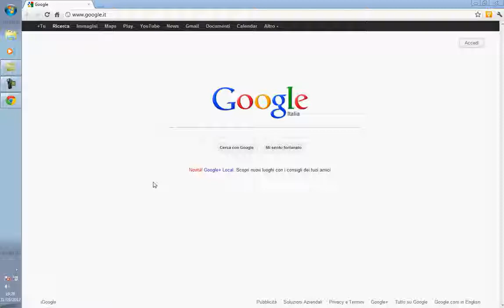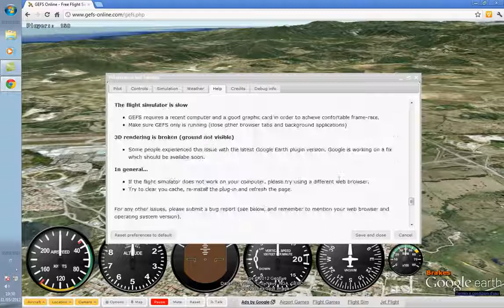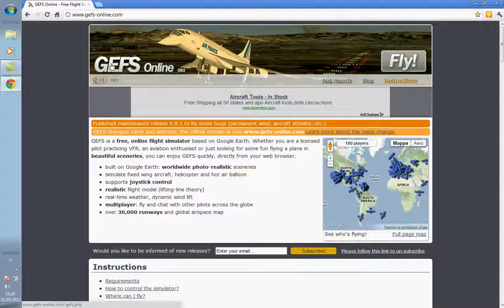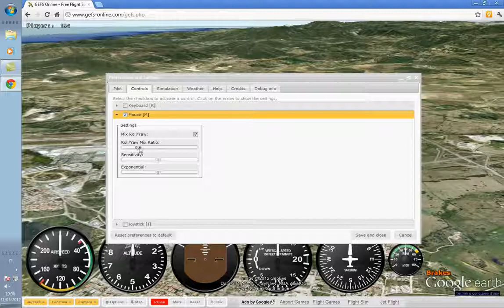GEFS TUTORIAL(GOOGLE EARTH FLIGHT SIMULATOR)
IN THIS VIDEO I WILL SHOW YOU HOW TO USE GEFS FREE FLIGHT SIMULATOR. HOPE THE VIDEO WAS HELPFUL. BOEING .

Ever wanted to know how to fly in GEFS? This video is the first in a series of videos on how to fly in GEFS Online. This will show you how to takeoff in the MD-11, .

This video will tell you how to fly the GEFS-Online Flight Simulator.

gefs online tutorial

Today, I will be showing you how to land and takeoff planes in GEFS. In the second part of the video, you will see examples of how not to!